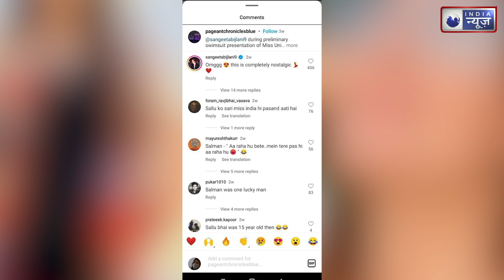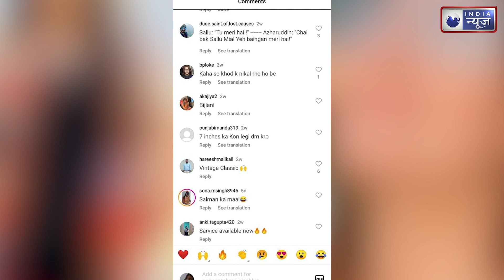Black Swimsuit में Sangeeta Bijlani का Glamour Video देख Fans बोले " Lucky हैं Salman Khan, मगर ....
बॉलीवुड से लेकर क्रिकेट तक, जिसके हुस्न पर लाखों दिल फिदा हुए वो हैं एक्ट्रेस संगीता बिजलानी. फिल्मों से ज्यादा अपनी लव लाइफ को लेकर संगीता बिजलानी खबरों में रहीं. सलमान खान के साथ दिल लगाया और फिर मोहम्मद अजहरुद्दीन से शादी कर ली. अब हसीन दिलरुबा संगीता बिजलानी का एक थ्रोबैक वीडियो वायरल हो रहा है. ब्लैक स्विमसूट में संगीता बिजलानी फैंस के दिलों पर बिजली गिरा रही हैं.

From Bollywood to cricket, actress Sangeeta Bijlani has won millions of hearts for her beauty. More than films, Sangeeta Bijlani was in the news for her love life. She fell in love with Salman Khan and then married Mohammad Azharuddin. Now a throwback video of Haseen Dilruba Sangeeta Bijlani is going viral. In a black swimsuit, Sangeeta Bijlani is electrifying the hearts of the fans.